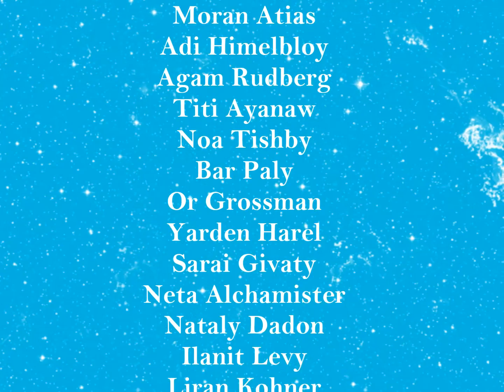Hot & Sexy Israeli Girls (HD)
List of hot Israeli celebrity girls. Enjoy and don't forget IsraelBeauty {follow on istagram: @hotspotisrael}

♥ THE ISRAELI MODELS ♥

Esti Ginzburg
Gal Gadot
Rotem Sela
Bar Refaeli
Moran Atias
Adi Himelbloy
Agam Rudberg
Titi Ayanaw
Noa Tishby
Bar Paly
Or Grossman
Yarden Harel
Sarai Givaty
Neta Alchamister
Nataly Dadon
Ilanit Levy
Liran Kohner
Or Daniel

♦ PICTURES ♦
Google {pic search}

♫ MUSIC ♫
Disfigure - Blank

israeli woman
israel girls
sexy girls
hot girls
israel 2015
tel aviv
israel 2016
2015 hot sexy girls
israel sexy idf girls